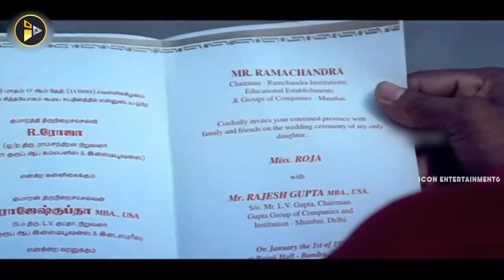Sonali Bindre and Kunal Singh Most Emotional Heart Touching Love Scene | ICON ENTERTAINMENTS